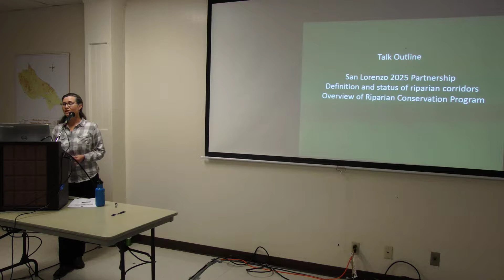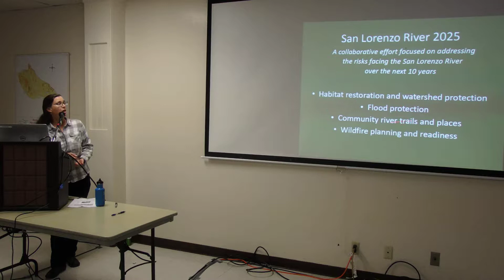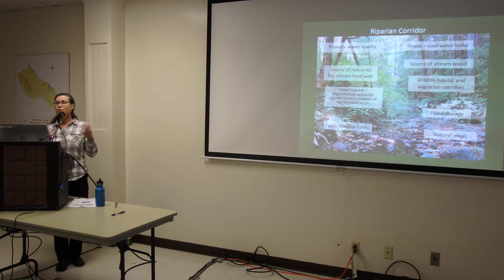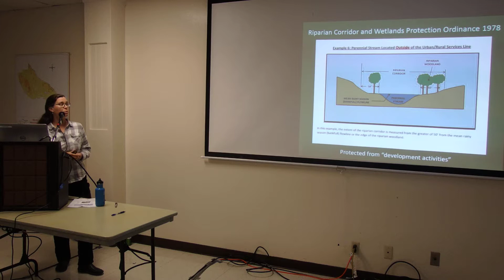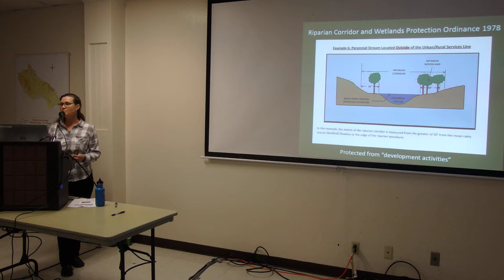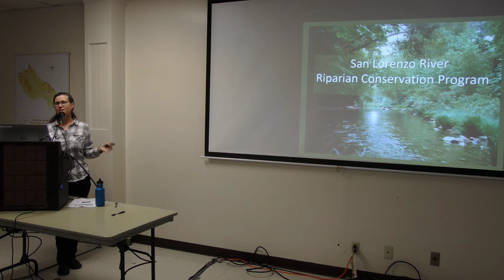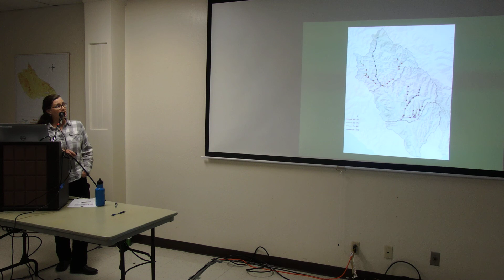2018 State of the San Lorenzo River Symposium - Kristen Kittleson - PART 1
Kristen Kittleson: Fishery Resource Manager at County of Santa Cruz, A Riparian Conservation Strategy for the San Lorenzo Watershed. PART 1

March 17, 2018 at the Zayante Firehouse.

The State of the San Lorenzo River Symposium is an annual event hosted by the City of Santa Cruz Water Department, the County of Santa Cruz, the Coastal Watershed Council, the Resource Conservation District of Santa Cruz County, and the San Lorenzo Valley Water District. At the symposium local experts present on the science, history, and policies related to the San Lorenzo River Watershed.